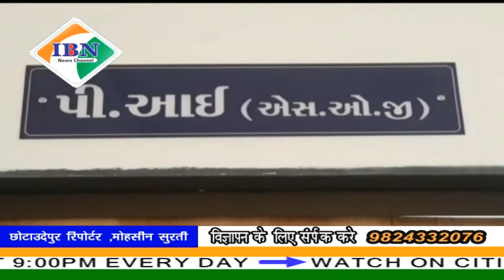ibn news Vadodara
छोटा उदेपुर SOG पुलिस द्वारा वाहन चोर तीन अपराधी को किया गिरफ्तार